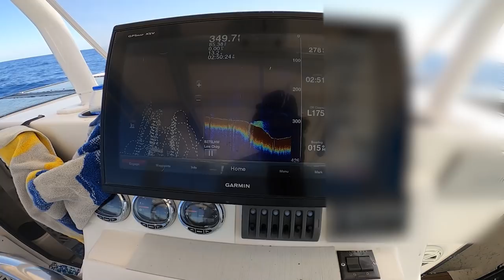Selling FISH for MONEY!!! *Commercial Fishing*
Hey guys, In this video Jon and I went out on an honest king fish and vermillion snapper tare, hope you enjoy!
The exact glasses I'm wearing in this video (request the glass lens for the blue tint)